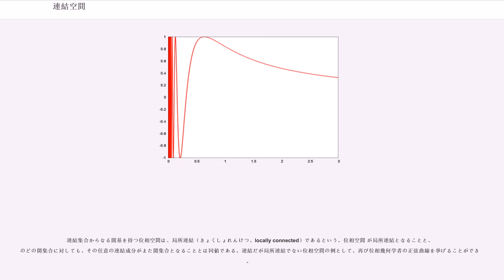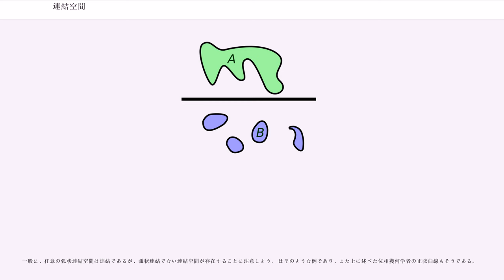連結空間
位相幾何学や関連する数学の分野において、連結空間（れんけつくうかん、）とは、2つ以上の互いに素な空でない開部分集合の和集合として表すことのできない位相空間のことである。空間の連結性は主要な位相的性質のひとつであり、位相空間の区別をつけることに利用できる。より強い意味での連結性として、弧状連結 (path-connected) という概念があり、これは任意の2点が道によって結べることをいう。

位相空間 の部分集合が連結であるとは、 の相対位相によってそれ自身を位相空間と見たときに連結であることをいう。

連結でない空間の例は、平面から直線を取り除いたものがある。非連結空間（すなわち連結でない空間）の他の例には、平面からアニュラスを取り除いたものや、2つの交わりを持たない閉円板の和集合がある。ただし、これら3つの例はいずれも、2次元ユークリッド空間から誘導される相対位相を考えている。

位相空間 formula_1 が非連結（ひれんけつ、）あるいは不連結であるとは、2つの交わりを持たない空でない開集合の和集合（非交和）であることをいう。つまり次が成り立つことである：
非連結でないとき、 は連結 (connected) であるという。位相空間の部分集合が連結であるとは、相対位相で連結であることをいう。この記事では空集合（位相は一意である）は連結であるが、著者によっては空集合を連結空間から除外することもある。

位相空間 に対し、以下の条件は同値である. ただし formula_3 は の閉集合系とする：

空でない位相空間の（包含による順序によって）極大な連結部分集合をその空間の連結成分 (connected component) という。紛れのおそれの無いときはこれを単に成分 (component) とも呼ぶ。明らかなことであるが、ある連結成分が 全体に一致するとき、 は連結である。

任意の位相空間 の連結成分たちは を分割する、すなわち、互いに素で、空でなく、合併が全空間となる。同じことだが、 の点が同じ連結成分に属するという関係は、 上の同値関係を定めるということもできる。任意の成分はもとの空間の閉部分集合である。したがって、成分の個数が有限であれば、各成分は開でもある。しかしながら、その個数が無限であれば、成分が開とは限らない。例えば、有理数全体の集合の連結成分は一点集合であるが、これは開でない。

formula_6 を位相空間 の点 の連結成分とし、formula_7 を を含むすべての開かつ閉集合の交わりとする（ のquasi-componentと呼ばれる）。すると formula_8 であり、等号は がコンパクトハウスドルフあるいは局所連結であれば成り立つ。

位相空間 の連結成分がすべて一点からなる集合であるとき、 は全不連結または完全不連結（かんぜんふれんけつ、totally disconnected）であるという。このような位相空間の例として、有理数全体の成す集合 に絶対値に関する距離位相を入れたものや、-進数体 あるいはその上の線型代数群などを挙げることができる。これに関連して、位相空間 に相異なる二点が与えられたとき常に、交わりを持たないようにそれぞれの点の開近傍を選び出して を覆うことができるならば、 は全分離あるいは完全分離（かんぜんぶんり、totally separated）的であるという。完全分離空間は完全不連結であるが逆は正しくない。実際、有理数体 の二つのコピーを 以外の点で（同じ数は同じ数同士で）貼合わせて得られる集合 formula_9（ただし関係 は、 と については となるような最小の同値関係とする）に商位相を入れたものは完全不連結であるが、 のふたつのコピーはどのような開近傍によっても分離することができないのでハウスドルフ空間にすらならず、特に完全分離的ではない。

位相空間 はその任意の点 を結ぶ道をとることができるとき弧状連結（こじょうれんけつ、path-connected, ）または道連結（みちれんけつ）であるという。
ここで始点 と終点 を結ぶ道 (path) とは、 かつ を満たす、単位閉区間 から への連続写像 のことである。（これは「パラメータ付けられた曲線」であって、単なる点の集合ではないことに注意を要する。）

弧状連結な位相空間は常に連結である。また、アレクサンドロフの長い直線とよばれる、非可算無限個の単位半開区間の直積空間の一点コンパクト化や のグラフに原点...